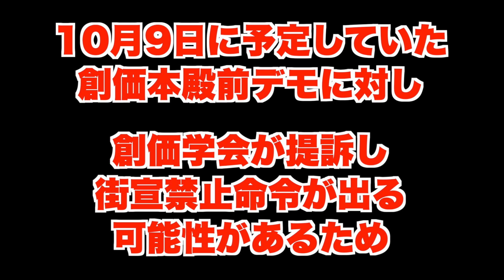緊急変更！創価学会からの訴訟受け、10月2日(月)19時〜、創価学会広宣流布大誓堂前デモ。10月9日はキャンセル【池田大作、黒川あつひこ、杉田勇人】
経緯説明

■全国・創価解散キャンペーン

終了済：北海道

9月30日　大阪
　11時　太閤園前・反創価デモ
　13時　靱公園集合・反創価デモ行進

10月1日　名古屋
　13時　愛知県警前・適切な捜査要望街宣
　15時　中部池田記念会館(堀端公園付近)・反創価デモ

10月9日　東京をキャンセル

10月2日　19時〜　信濃町
創価学会広宣流布大誓堂前

最初で最後の大誓堂前デモ
是非、ご参集ください！

10月21日
　福岡・反創価デモ
10月22日
　熊本で毛利さんたちと
　TSMC水質汚染問題デモ行進

■チャンネルつばさ第２、登録お願いします！

■LINEグループ、新しい国民の運動、全体■

ーーーー